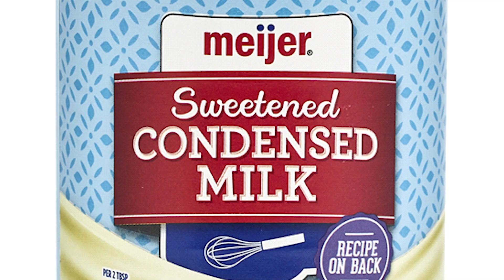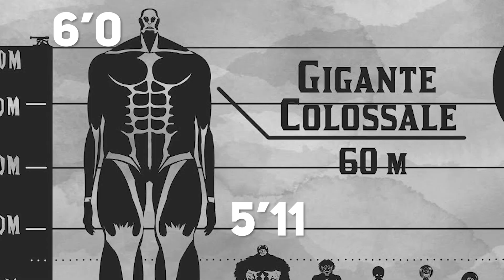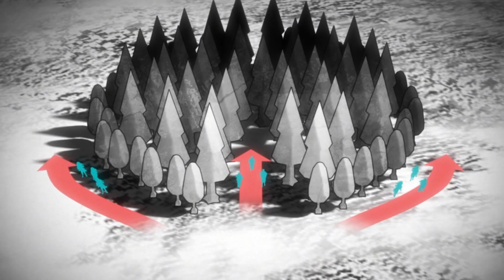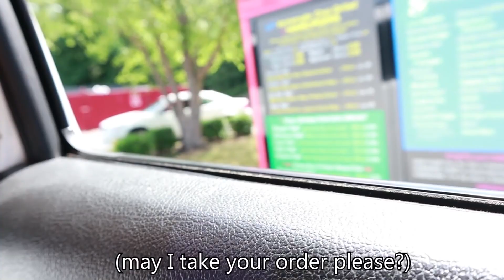Season 1 Of Attack On Titan In 20 Minutes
Today, we recap all of Attack on Titan Season 1!

Recap of Season 1- (0:00)
Predictions/Thoughts For Season 2 - (20:50)